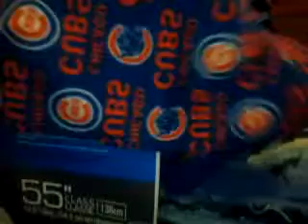The clubhouse 2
Aaron&jeremiahs clubhouse/restraunt